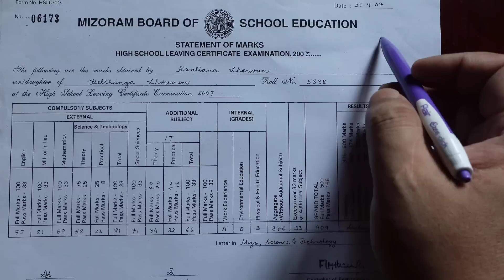Mizoram Higher & Technical hnaruak! Group D (PE) - 8 Posts | Class 8 passed | Rs. 11,990/- p.m.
2. Membership Join-te tan live study leh study materials leh notes pdf in an dawng thei ang. Rs. 89 or Rs. 159 i duh zawk zawkah i join dawn nia.
3. Membership i join success hnuah community wall post-ah whatsapp leh telegram group link i hmu ang, i join mai dawn nia.

Mizo Educational whatsapp group Join duhte tan